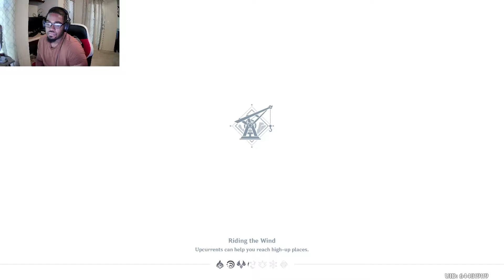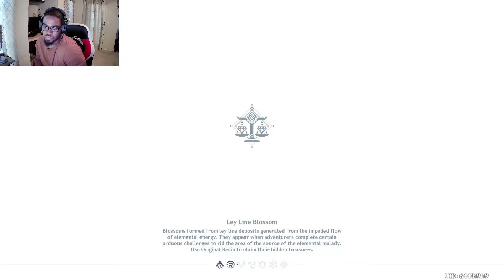NOOB PLAYS GENSHIN IMPACT, ZHONGLI STORY QUEST 2, WRATH OF AZHDAHA!!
THIS WAS ALSO  FUN STORY PART TO DO, ZHONGLI IS A BEAST